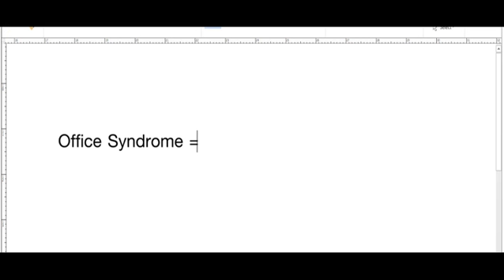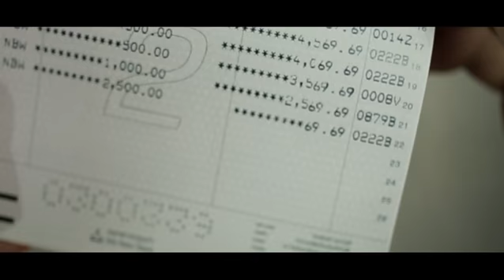The Office Syndrome Ep.2/3 โรคฮิตชีวิตพนักงาน ตอน วิตก ปฏิเสธเรื้อรัง (What a Dangerous World)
"วิตก" พนักงานออฟฟิศผู้ติดโรคออฟฟิศซินโดรมพันธุ์ใหม่ ด้วยโรค What a Dangerous World Syndrome หรือโรคปฏิเสธเรื้อรัง อยากรู้มั้ยว่าคุณเป็นโรคไหน ติดตามได้ที่